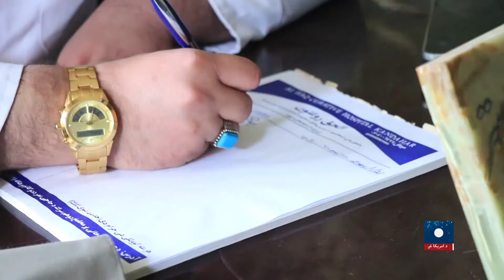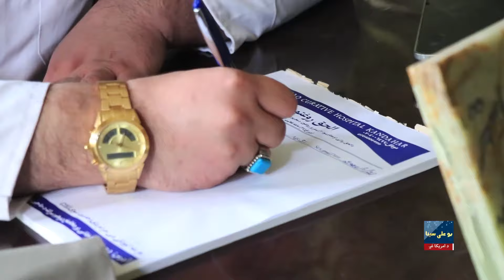د ډاکټرانو له مشورې پرته د زیګپ ګولیو خوړل د روږدیتوب لامل کیږي – ډاکټران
د معتادینو په درملنه بوخت ډاکتران وایې چې په هېواد کې د پرېګابلین یا زیګپ په نوم د ګولیو استعمال زیات شوی او دوی یې په اړه اندېښمن دي.‌ که څه هم پدې برخه کې د معتادینو دقیقه شمېره نده معلومه، خو ډاکتران وایې چې په زیګپ روږدي جدي عصبي ناروغي پیدا کوي‌ او پر نورو انسانانو د برید لامل هم ګرځي. ددغو ډاکټرانو په خبره، که دا ګولۍ د ډاکټرانو له مشورې پرته وخوړل شي، نو د روږدیتوب لامل کیږي.